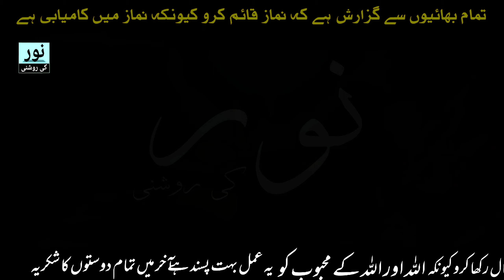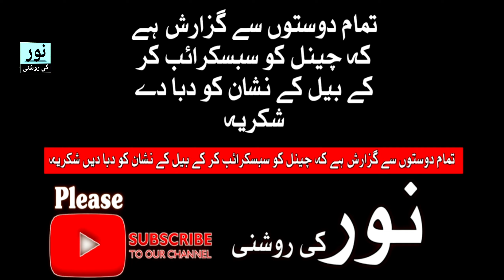Imam Ali ka kowl hai ki yah Amal karne se kamyabi aapke kadmon Ke Niche Hogi | The key to success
Interesting advice that a person who follows this advice will be successful in this world and in the hereafter

This is official YouTube channel of Noor Ki Roshni Ramzan is voice over artist from Pakistan and uploads videos of real events existing mysterious and bizarre events for viewers Please Subscribe to our channel And Support

                                                                                                                                                    All information is gathered from different Islamic books and if you want the book contact us we can provide you the name of the book                                                                                              And thanks for visiting our channel